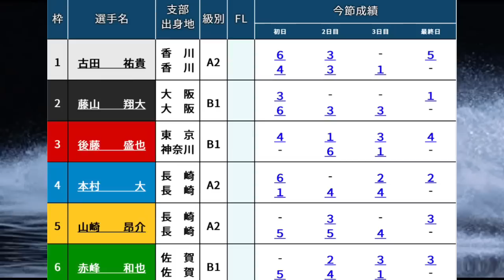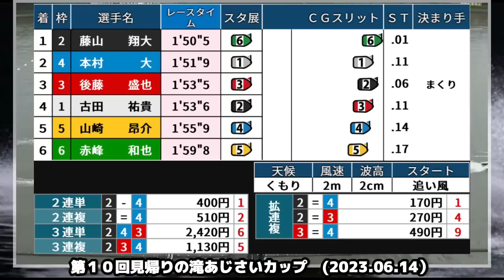【からつ競艇】なんだこの進入は‥イン取り⑥赤峰に対し2カド発動①古田、隣は②藤山翔大（チルト2)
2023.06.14 唐津第１０回見帰りの滝あじさいカップ最終日9R

①古田祐貴
②藤山翔大
③後藤盛也
④本村大
⑤山崎昂介
⑥赤嶺和也